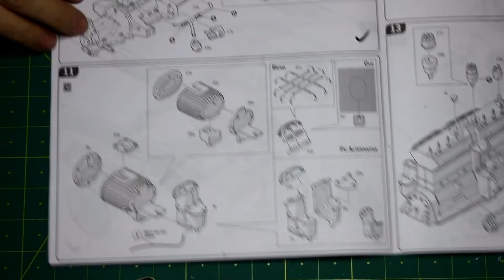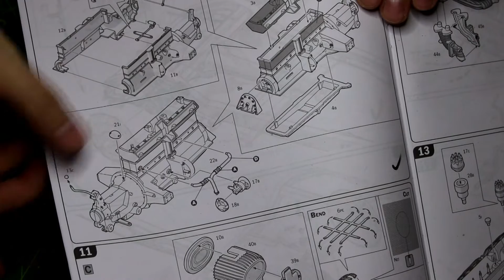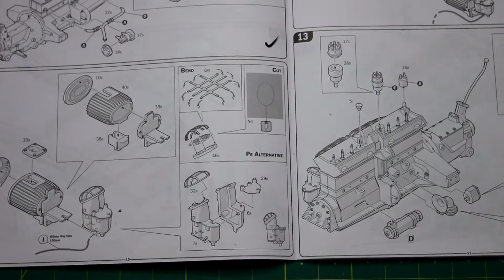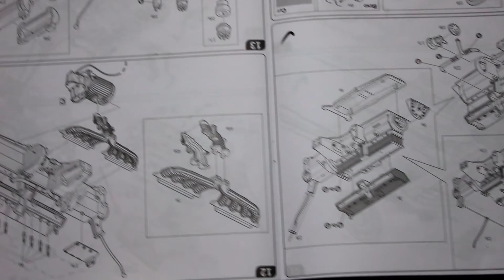Italeri Alfa Romeo 8C - Teil 2 - Das Chassis hat Farbe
Wer sich den Bausatz mal bestellen möchte,bekommt ihn u.a. hier :